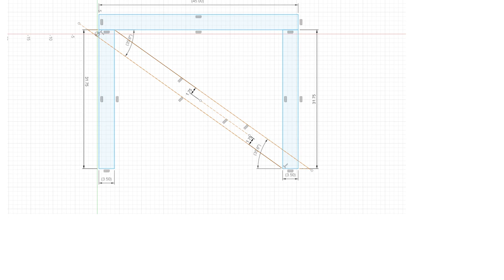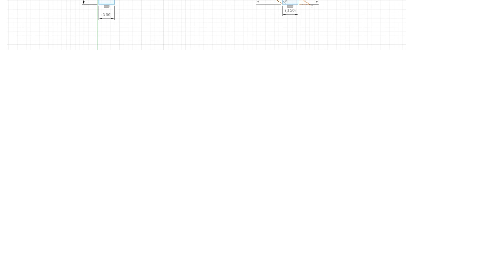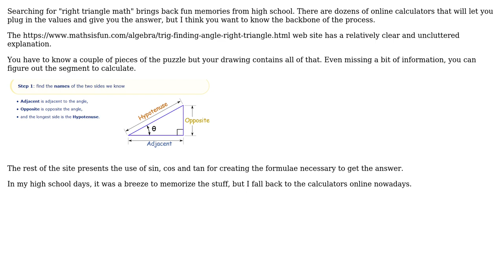Engineering: How to calculate miter angles for an angled stretcher? (2 Solutions!!)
Engineering: How to calculate miter angles for an angled stretcher?

With thanks & praise to God, and with thanks to the many people who have made this project possible! | Content (except music & images) licensed under CC BY-SA | Music | Images & others | With thanks to user user138719 user Mr. Mascaro user fred_dot_u and the Stack Exchange Network Trademarks are property of their respective owners. You are responsible for your own actions.